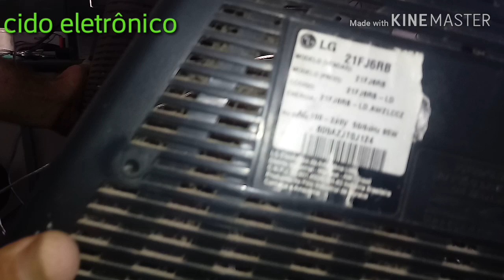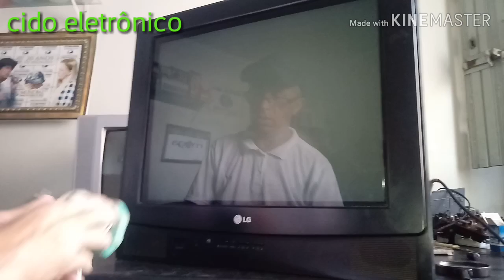TV LG 21 polegadas - defeito encontrado